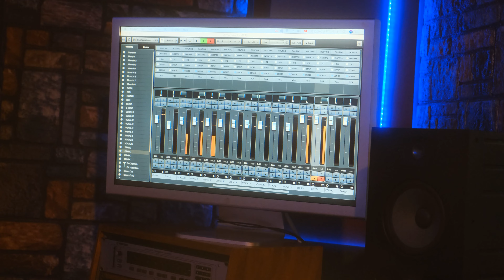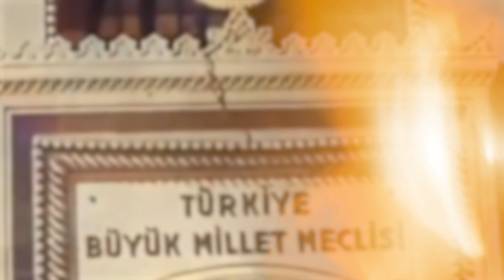Canım Türkiyem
Cumhuriyetimizin 100. yılı anısına.

Düzenleme: Alihan İnanli
Gitar : Caner Güneysu
Yönetmen: Ozan Karabağ

"Canım Türkiyem" şarkı sözleri ile

Başımızı hiçbir zaman eğmedik yere,
Şanlı bayrağımız dalgalanır göklerde,

İçimizde yanar bir ateş hiç sönmeden,
Yürürüm her zaman dimdik başım eğmeden,
Ölüm olsada ucunda biran düşünmem,

Canım feda olsun sana şanlı Türkiyem,
100 yılın kutlu olsun canım Türkiyem,

Büyüksün şanlısın Sevdamsın Türkiyem

Atamızın mirasıdır bu güzel ülke,
Al kanlı bayrağımız inmez hiç yere,

100 yıldır yanar bu ateş hiç sönmeden,

100 yılın kutlu olsun canım Türkiyem.

Büyüksün şanlısın Sevdam Türkiyem